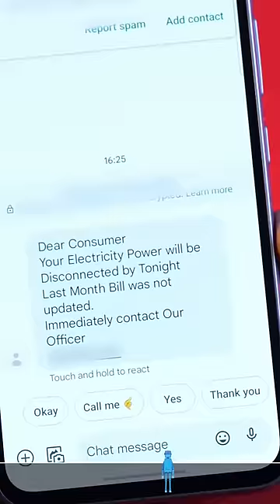2023 Ka Naya Electricity Bill Scam 😲 Ek Call Aur Gameover